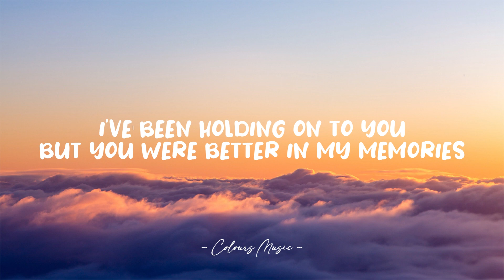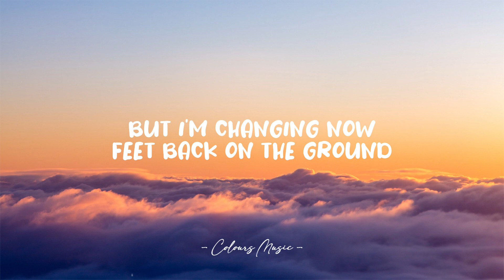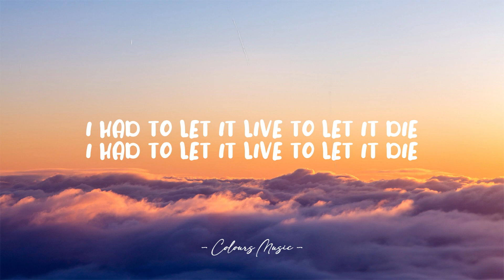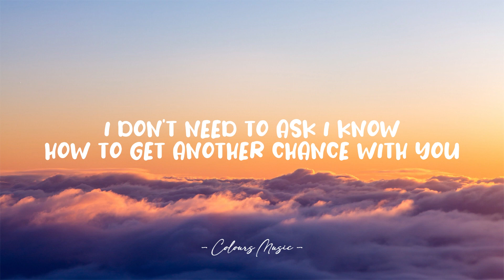Jake Scott - Yours (Lyrics) 🎼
Yours - Jake Scott (Lyrics)
Lyrics video for "Yours" by Jake Scott.

📜 Lyrics:

[Verse 1]
Is it ever really over
If you leave a door open
With the shadow on the other side?
The kind that keeps you up at night
I moved on like I needed
But I kept you like a secret
Always wonder what it could have been
Didn't want to have questions
Had to let it live to let it die

[Chorus]
I don't need to ask I know
Had to get another chance with you
To see
Yours is something I don't wanna be
I've been holding on to you
But you were better in my memories
Now I see
Oh-oh-oh
Oh-oh
I see
Yours is something I don't wanna know

[Verse 2]
I'm a victim of my own imagination
See green on the other side and chase it
Used to think that there was no way I could change it
But I'm changing now
Feet back on the ground
Finally lost all doubt
I'm not missin' out

[Chorus]
To see yours is something I don't wanna be
And I see
Oh-oh-oh
Oh-oh
I see
Oh-oh-oh
Oh-oh
I see
Oh-oh
I see

[Bridge]
I had to let it live to let it die

[Chorus]
How to get another chance with you
And I see
Oh-oh-oh
Oh-oh
I see
Oh-oh-oh
Oh-oh
I see
Oh-oh
I see

[Outro]
Oh-oh-oh
Oh-oh